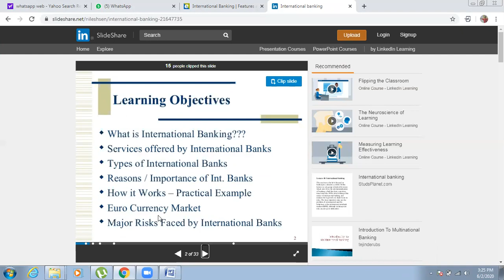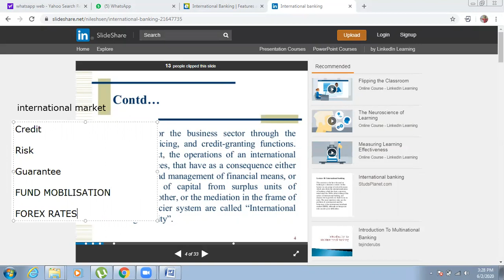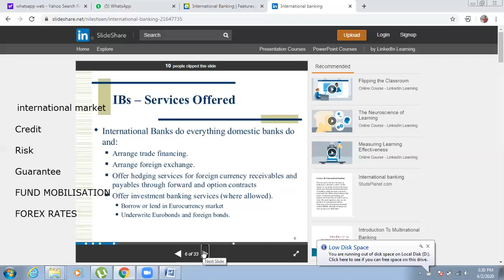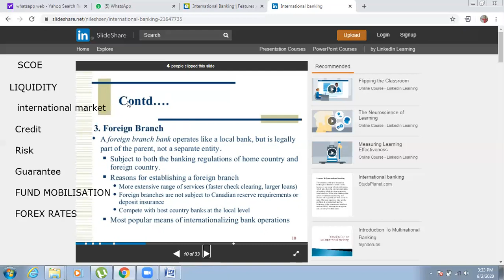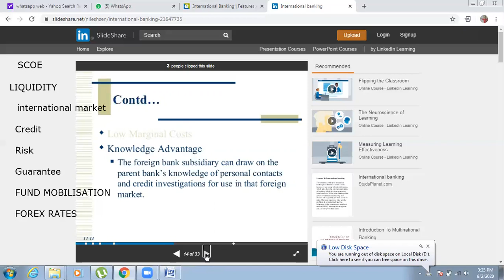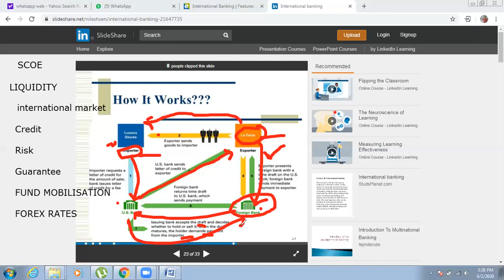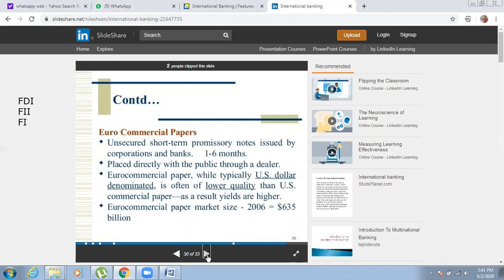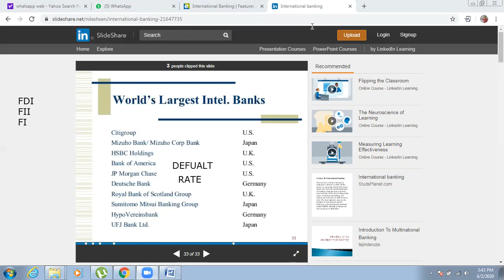international banking finance introduction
TYBBI TYBAF TYBMS FINANCE